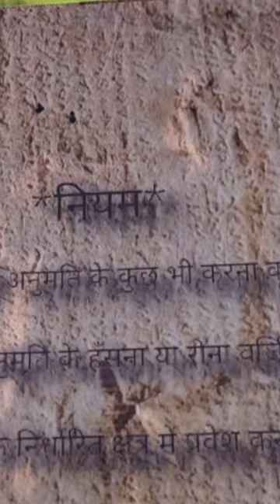Khatron Ke Khiladi S12 | ख़तरों के खिलाडी S12 | यहां घोर अत्याचार होगा!😢😳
यहां घोर अत्याचार होगा!😢😳

Action, adventure, fears and tears! The go-to show for all adrenaline junkies, Khatron Ke Khiladi get your favourite celebrities to face their biggest phobias. Some turn victorious, others cave in but only after a whole lot of dramatic breakdowns! Watch the latest season on VOOT